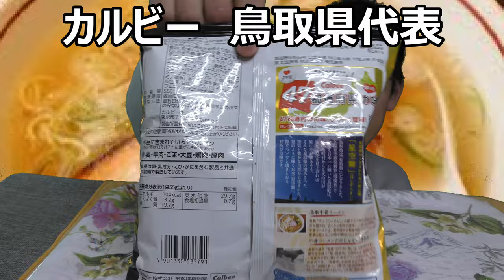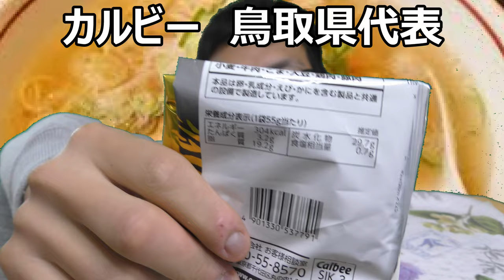カルビー４７企画鳥取県代表牛骨ラーメンポテチ食べてみた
カルビー４７都道府県企画鳥取県代表は牛骨ラーメンポテチ！！ラーメンポテチ再び！！横浜の二の舞になるのは避けられるのか？